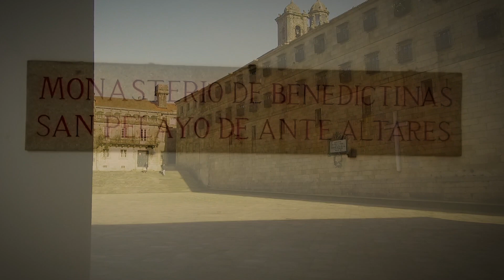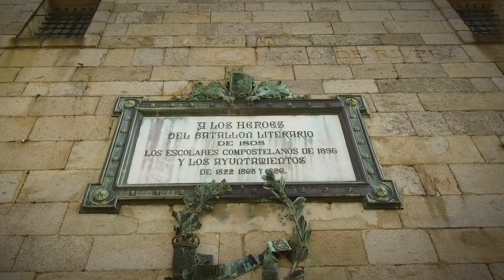09. Quintana-Platz (Deutsch)